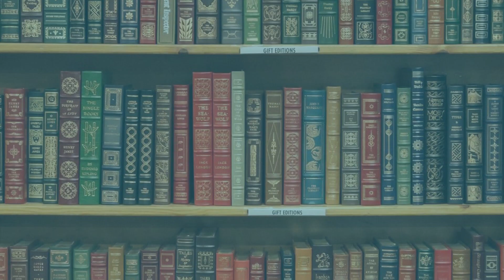Resenha #328 - Tempestades Intrínsecas de Lauri Padilha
Olá pessoal!!!

Nesse vídeo eu trago pra vocês a resenha do livro nacional Tempestades Intrínsecas, do autor Lauri Padilha!